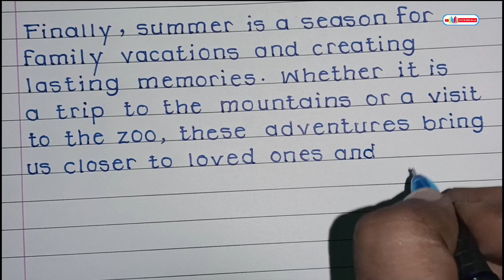Essay on Summer Season in english| Essay On My Favourite Summer Season